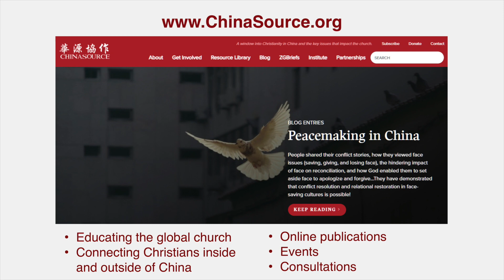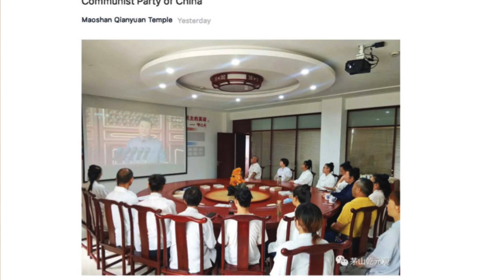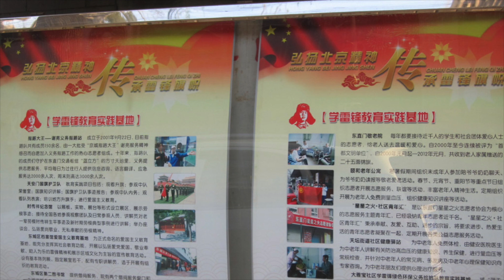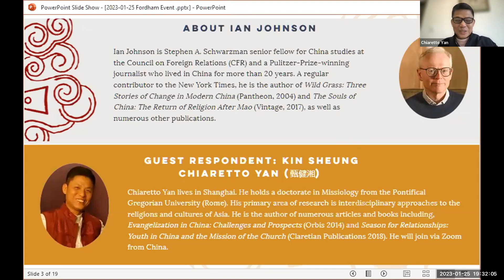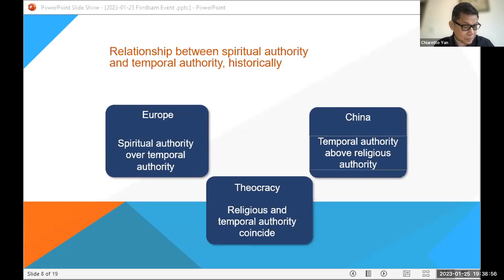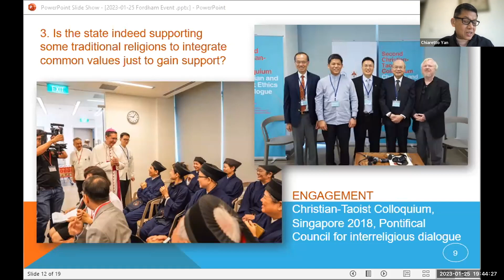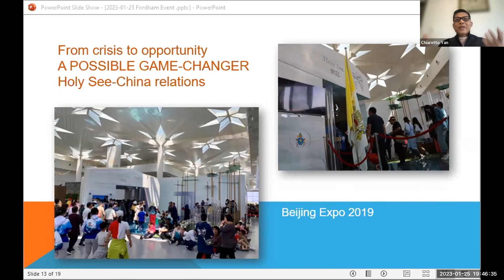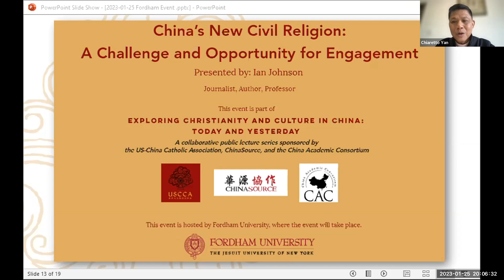China’s New Civil Religion: A Challenge and Opportunity for the West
How is the Chinese government combining patriotism with local faiths? Can authoritarianism and religious life coexist? Pulitzer Prize-winning author and journalist, Ian Johnson, discusses these questions and more.

Did you enjoy this conversation? Your support ensures that Fordham CRC will continue to produce such quality programming.